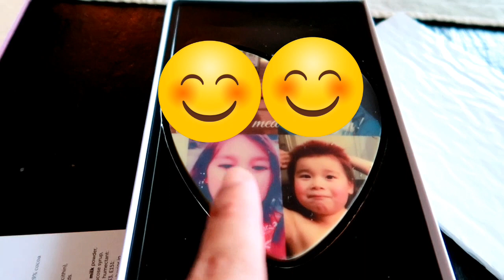MAKANAN INI MURAH DAN COCOK DI KANTONG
Yah mie menjadi pilihan yg tepat di saat musim dingin ato hujan,selagi cepat bikinnya dan juga enak.sepertinya ini menjadi makanan favorite buat kaya dan miskin pastinya.